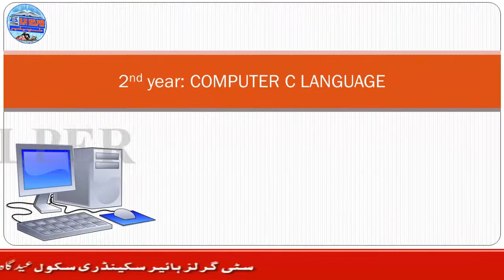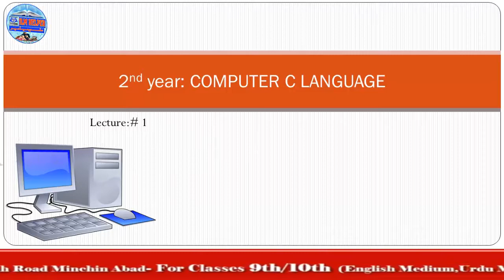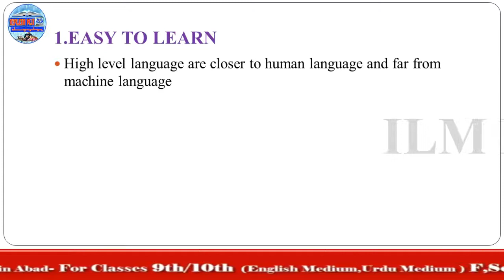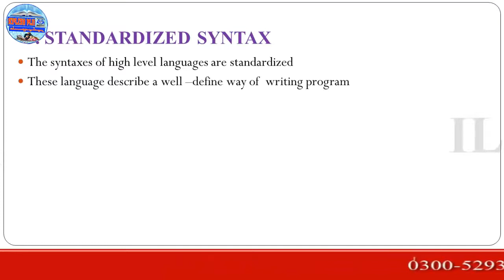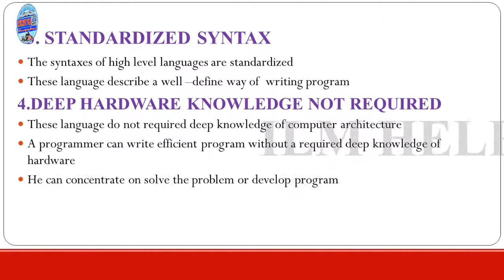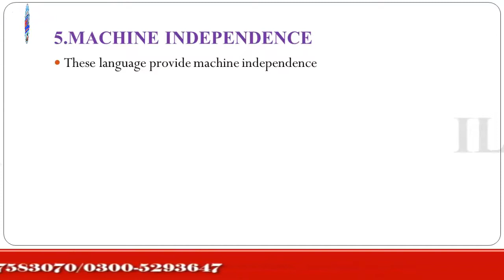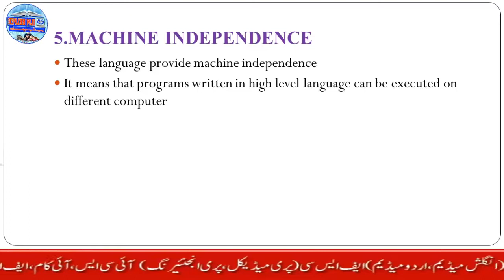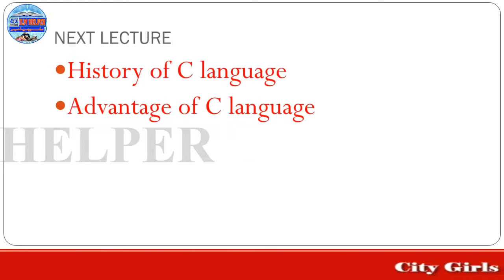12th comp lec1 c language | characteristics of high level language | learn c language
12th comp lec1 c language,characteristics of high level language,learn c language,High Level Languages, Their Characteristics And
Examples Including (C/C++ , Python , C# ,Java)
This video is about: Characteristics of High level languages. Practice tests and free video lectures for Physics, Chemistry, Biology, Math’s, Computer Science, English & more subjects are also available,
12th comp lec1 c language | characteristics of high level language | learn c language
study,
lectures,